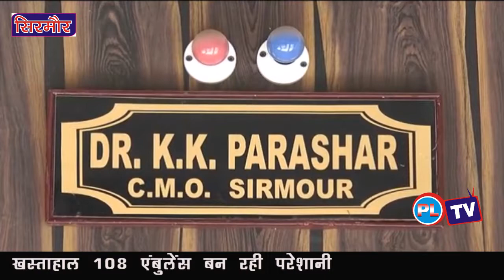खस्ताहाल 108 एंबुलेंस बन रही परेशानी